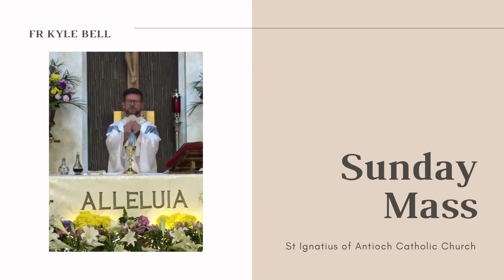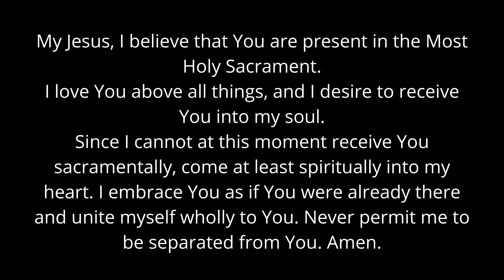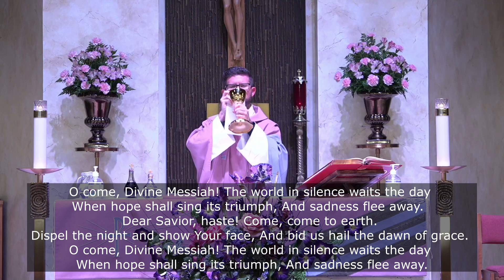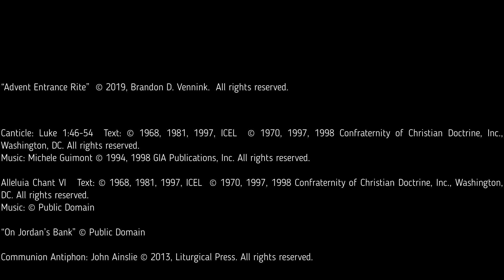December 13, 2020 - Fr Kyle's Mass for the 3rd Sunday of Advent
Reading 1
IS 61:1-2A, 10-11
he has sent me to bring glad tidings to the poor,
to heal the brokenhearted,
to proclaim liberty to the captives
and release to the prisoners,
to announce a year of favor from the LORD
and a day of vindication by our God.

I rejoice heartily in the LORD,
in my God is the joy of my soul;
for he has clothed me with a robe of salvation
and wrapped me in a mantle of justice,
like a bridegroom adorned with a diadem,
like a bride bedecked with her jewels.
As the earth brings forth its plants,
and a garden makes its growth spring up,
so will the Lord GOD make justice and praise
spring up before all the nations.

Reading 2
1 THES 5:16-24
Rejoice always. Pray without ceasing.
In all circumstances give thanks,
for this is the will of God for you in Christ Jesus.
Do not quench the Spirit.
Do not despise prophetic utterances.
Test everything; retain what is good.
Refrain from every kind of evil.

May the God of peace make you perfectly holy
and may you entirely, spirit, soul, and body,
be preserved blameless for the coming of our Lord Jesus Christ.
The one who calls you is faithful,
and he will also accomplish it.

Gospel
JN 1:6-8, 19-28
A man named John was sent from God.
He came for testimony, to testify to the light,
so that all might believe through him.
He was not the light,
but came to testify to the light.

And this is the testimony of John.
When the Jews from Jerusalem sent priests
and Levites to him
to ask him, “Who are you?”
He admitted and did not deny it,
but admitted, “I am not the Christ.”
So they asked him,
“What are you then? Are you Elijah?”
And he said, “I am not.”
“Are you the Prophet?”
He answered, “No.”
So they said to him,
“Who are you, so we can give an answer to those who sent us?
What do you have to say for yourself?”
He said:
“I am the voice of one crying out in the desert,
‘make straight the way of the Lord,’”
as Isaiah the prophet said.”
Some Pharisees were also sent.
They asked him,
“Why then do you baptize
if you are not the Christ or Elijah or the Prophet?”
John answered them,
“I baptize with water;
but there is one among you whom you do not recognize,
the one who is coming after me,
whose sandal strap I am not worthy to untie.”
This happened in Bethany across the Jordan,
where John was baptizing.

All music printed and recorded with permission. One License.net A-611843